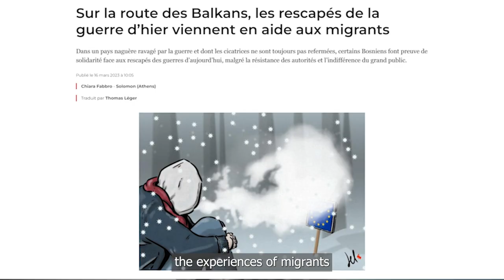Migration and asylum: the main issue in the European elections?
In the run-up to the EU elections, how should we treat the migration issue in the face of far-right rhetoric? Adrian Burtin, journalist in charge of migration and asylum at Voxeurop, gives us his take on the subject and explains how we deal with it at Voxeurop.